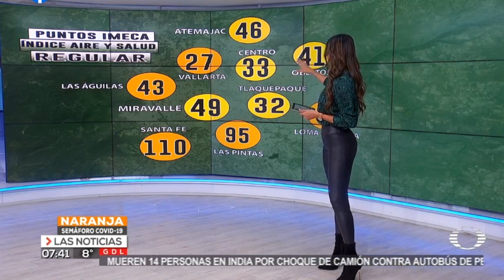Susy almeida 2021 02 15